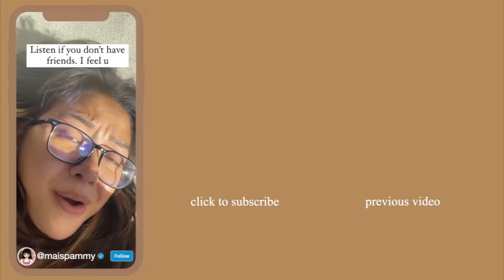day in my life: working out, meal prep, journaling, meditation, & self care | MAI PHAM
⇢ Q: Where do you live? LA